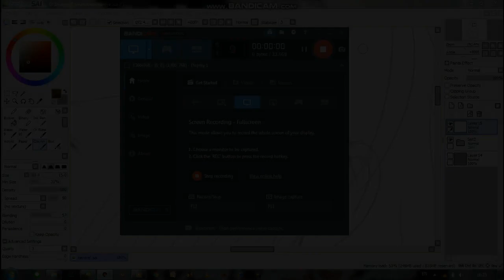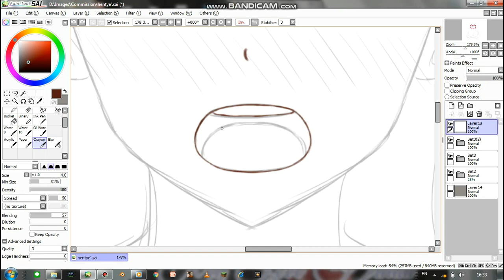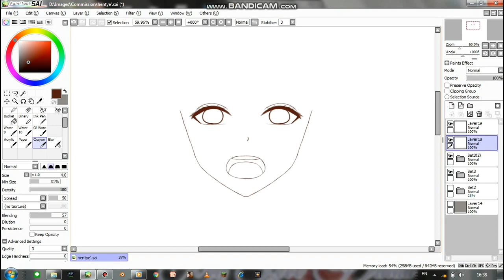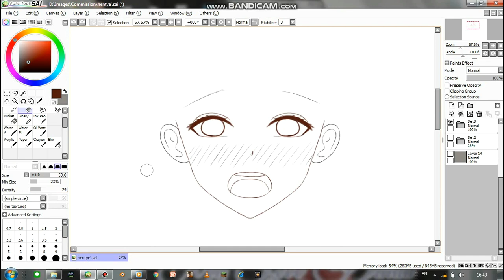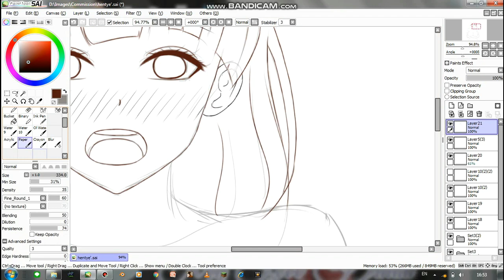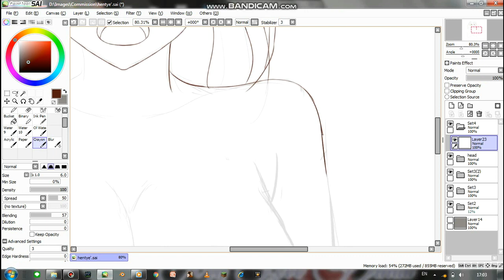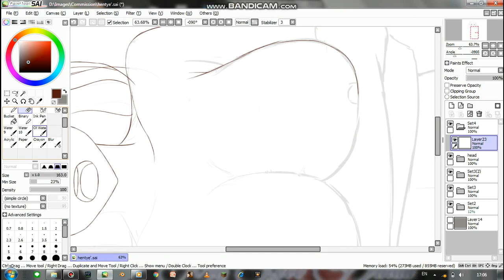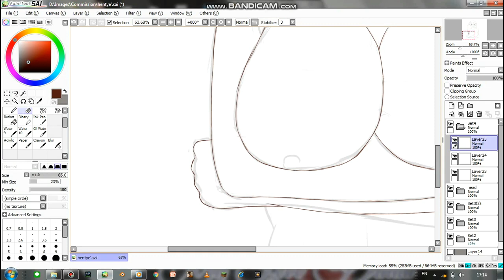DRAWING ANIME GIRL PART #1 LINING